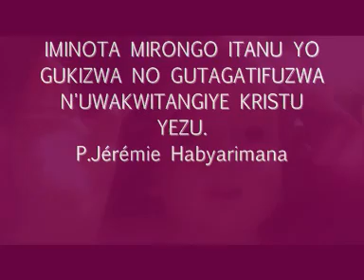IMINOTA MIRONGO ITANU YO GUKIZWA NO GUTAGATIFUZWA MU IZINA RYA YEZU.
Isengesho ryakozwe na Padri Jérémie Habyarimana mu izina rya Yezu Nyagasani no mu bubasha bwa Roho Mutagatifu mu buvunyi bw'Umubyeyi Bikira Mariya